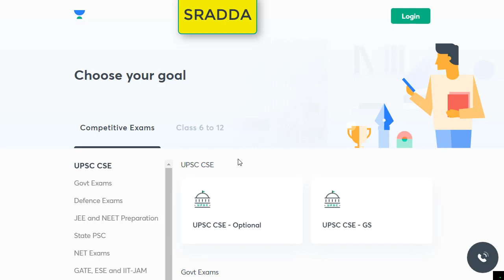Unacademy Renew Code | Unacademy Renew Subscription Code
1. Mission UPSC CSE 2022: GS Batch Course (Bilingual) - 11th August

2. लक्ष्य UPSC CSE 2022: GS की पूर्ण तैयारी - 11th August

3. Expedition UPSC CSE 2022 : GS Batch Course (English) -  11th August

4. Mission UPSC CSE 2023 : GS Batch Course (Bilingual) -  11th August

5. लक्ष्य UPSC CSE 2023: GS की पूर्ण तैयारी -  11th August

6. Expedition UPSC CSE 2023 : GS Batch Course (English) -  11th August

7. 60 Days Prelims Score Booster MCQ Course for UPSC CSE 2021 - (Hinglish) 11th August

8. 60 Days Prelims Score Booster MCQ Course for UPSC CSE 2021 - (English) 11th August

9. 60 Days Prelims Score Booster MCQ Course for UPSC CSE 2021 - (Hindi) 11th August